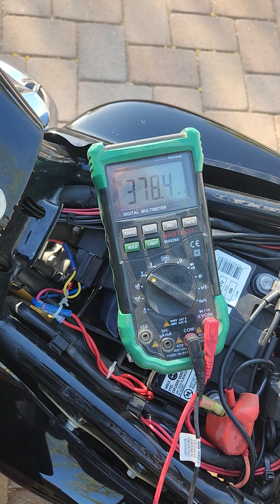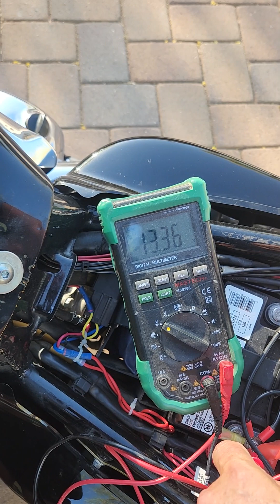SHINDENGEN MOSFET FH020AA voltage drop when fan comes on - 4.2025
VDC is 14.4 normally. 13.3 when radiator fan comes on.